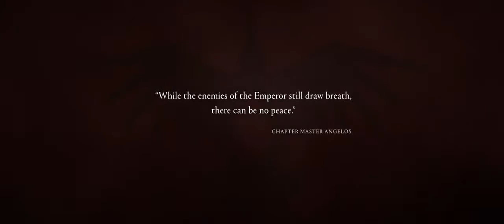Tráiler Gameplay de Warhammer 40.000: Dawn of War 3 - E3 2016